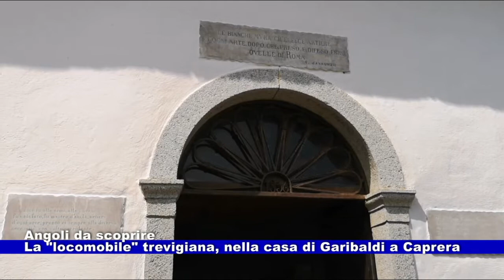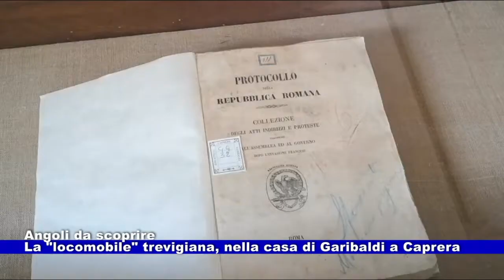Angoli da scoprire. La "locomobile" trevigiana, nella casa di Garibaldi a Caprera